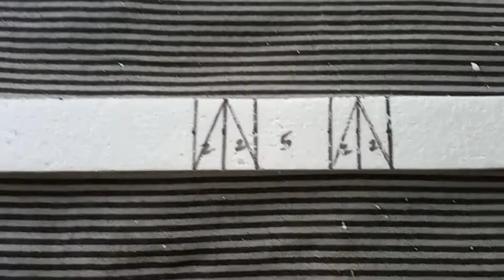Trunking Ninty +L ninty (video 11) cable tray me ninty ke sath L ninty kaise banaye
Hello friends today we make ninty with L ninty

  cable tray size 5cm.  50mm

formula 2cm 2cm 5cm space 2cm 2cm

cable tray bend

cable tray me ninty kaise banaye

cable tray me L ninty

Trunking me bend

Trunking me bend kaise banaye

How to make bend in cable tray

 cable tray bridge

cable tray offset

cable tray uppset